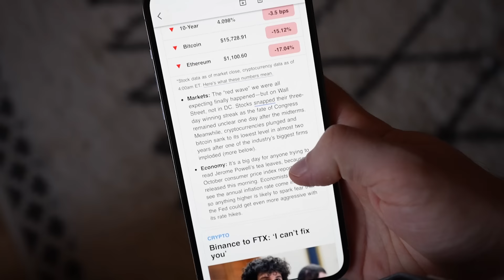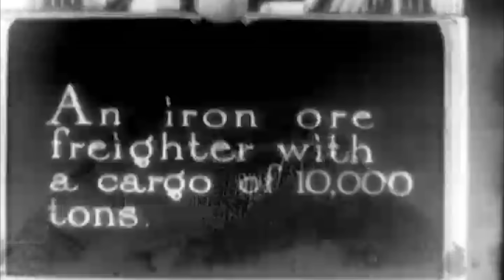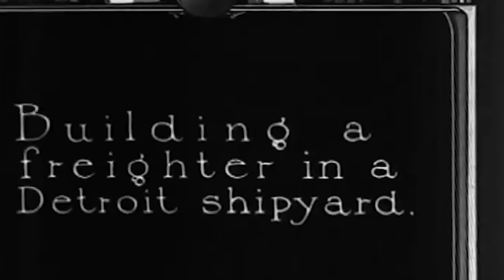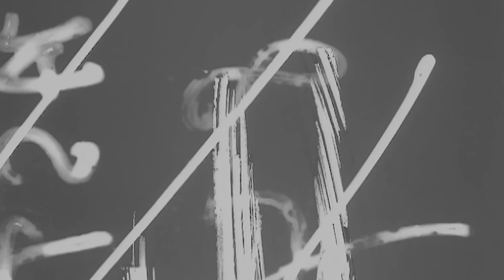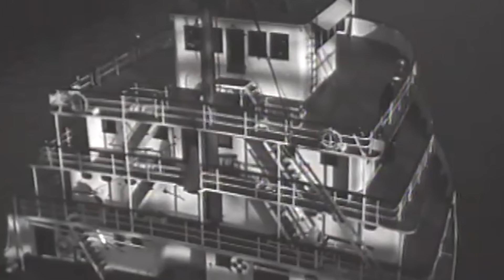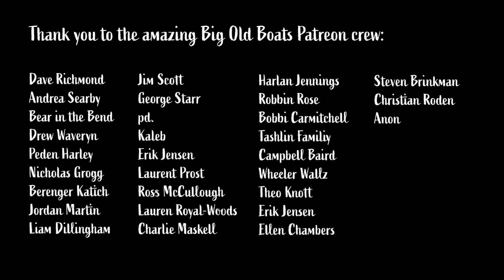Defying the Captain to Survive the Great Lakes Storm of 1913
The Great Lakes Storm of 1913, also known as the White Hurricane sank 12 freighters. The worst of the storm hit Lake Huron and generated winds that exceeded 90 miles per hour and waves of over 35 feet. These conditions made survival almost impossible for even the largest vessels and many of those that didn't sink grounded in the storm, ironically saving them in most cases. SS Henry B. Hawgood and SS Howard M. Hanna Jr. were two of the lucky ones who narrowly survived the storm of the century.

Sources:
Great Lakes Shipwrecks & Survivals by William Ratigan
November's Fury: The Deadly Great Lakes Hurricane of 1913 by Michael Schumacher
White Hurricane: A Great Lakes November Gale and America's Deadliest Maritime Disaster by David G. Brown

Chapters:
0:00 The White Hurricane of 1913
3:07 Chapter 1: Workhorses
6:12 Chapter 2: Reversing Course
8:14 Chapter 3: Lost in the Maelstrom